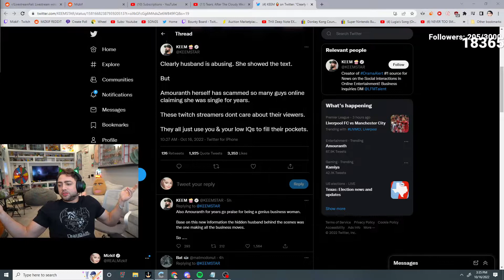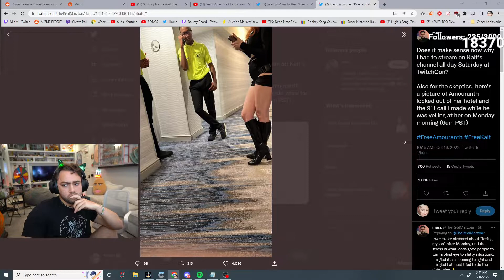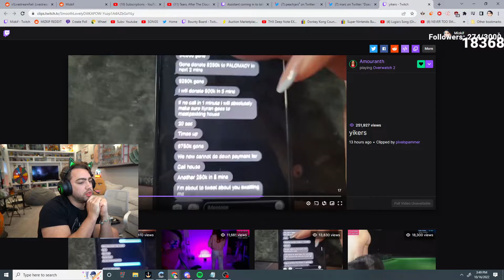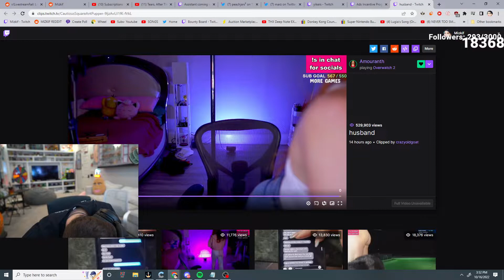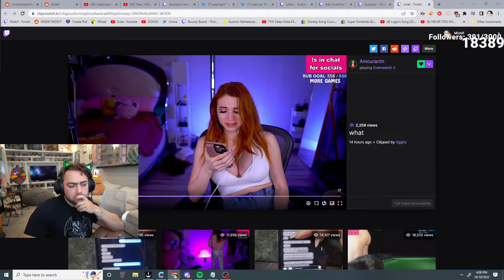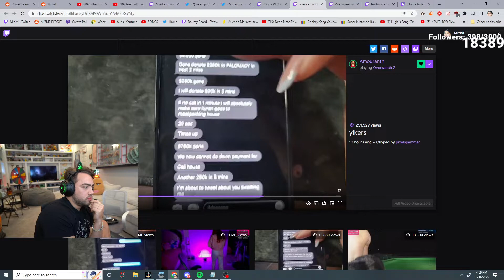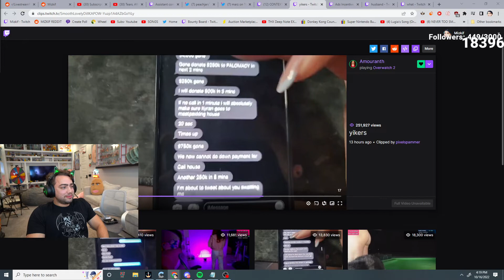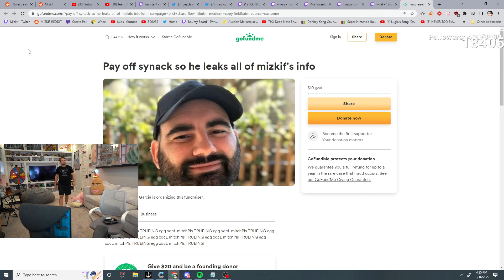Mizkif Reacts To The Amouranth Abuse Situation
Hope Amouranth gets the help she needs and comes out of this situation.